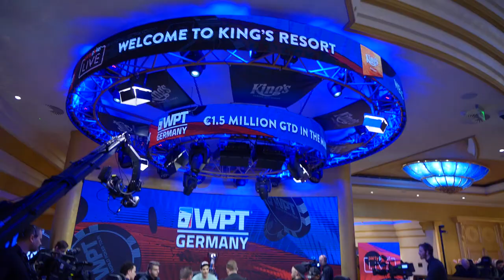Until Next Time WPT Germany